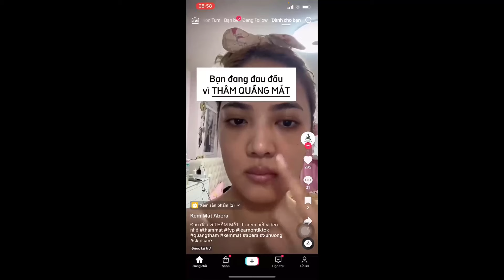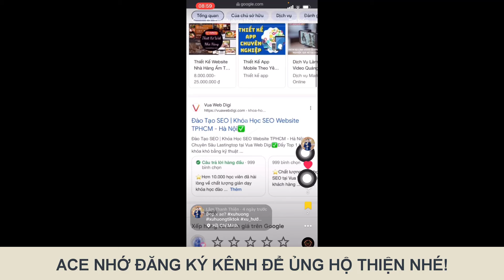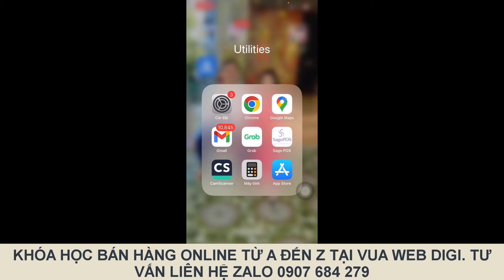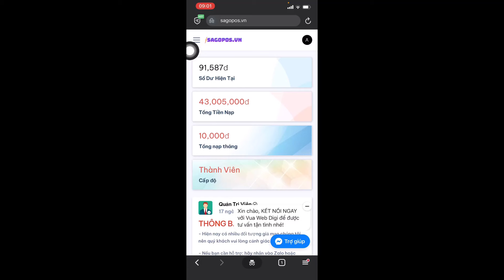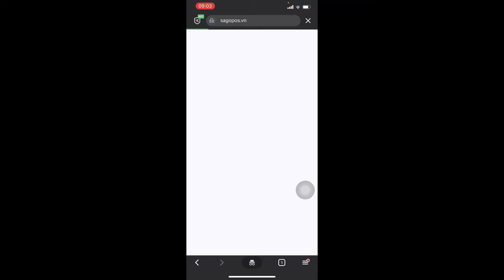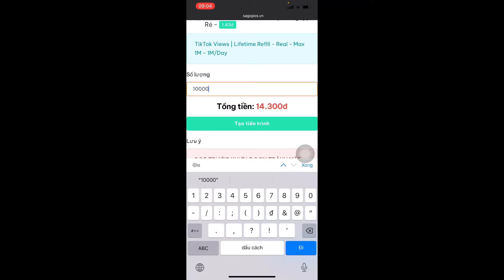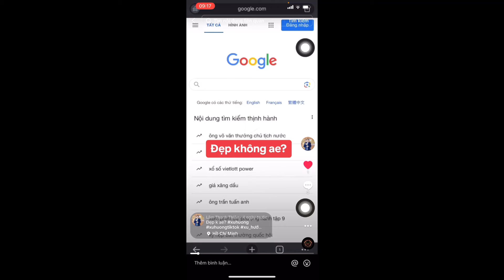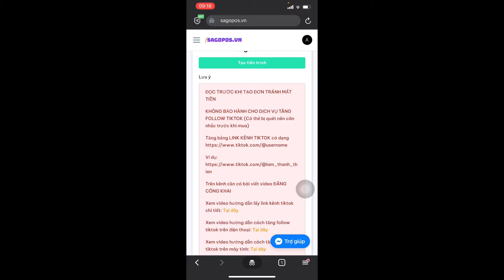Cách Tăng View Tiktok - Cách Tăng Lượt Xem Video Tiktok Nhanh Nhất 2024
Hướng dẫn cách tăng view tiktok nhanh nhất 2024. Giúp bạn tăng lượt xem video trên Tiktok hiệu quả. Tăng từ o đến 1 triệu view trên Tiktok nhanh chóng nếu như bạn muốn.
➸ Hướng dẫn làm SEO web từ a đến Z:
➸ Các trường phái SEO hiện nay?

hướng dẫn cách tăng view và tym cho tiktok,
TƯ VẤN KHỞI NGHIỆP MIỄN PHÍ
Nếu như bạn thấy video "Cách Tăng View Tiktok - Cách Tăng Lượt Xem Video Tiktok Nhanh Nhất 2024" này hữu ích thì hãy like, share để giúp đỡ nhiều người hơn bạn nhé!